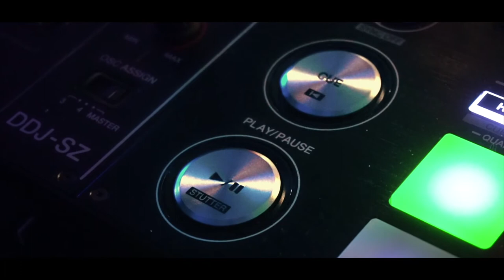Saeed Island Clip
I like the music.